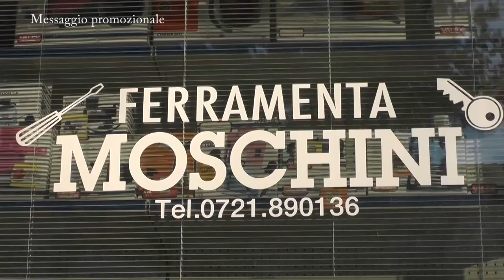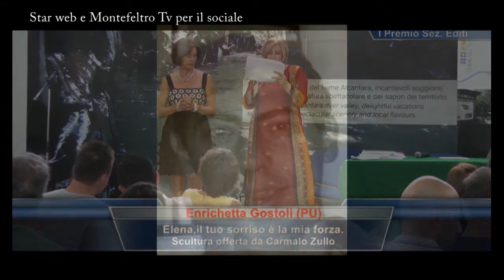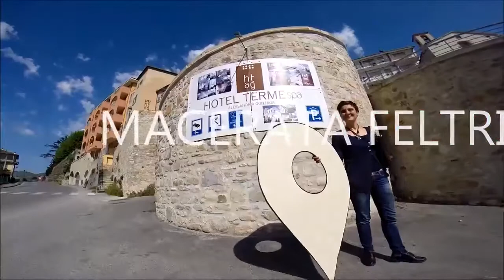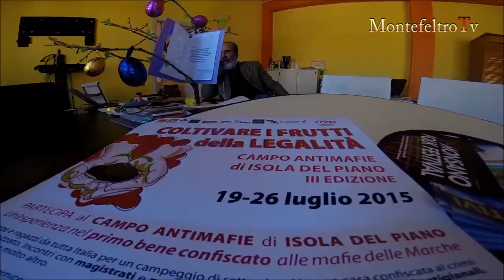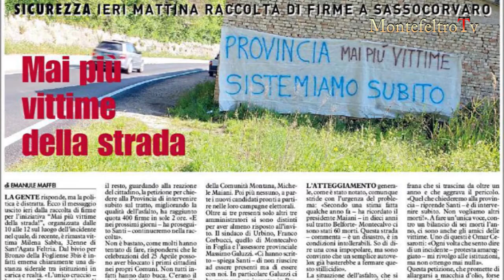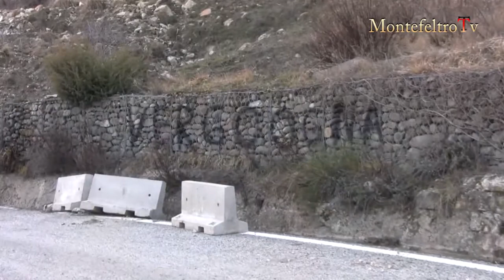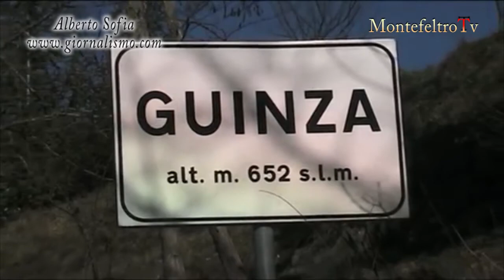Raffaella Vagnerini candidata Pd nei nostri studi.